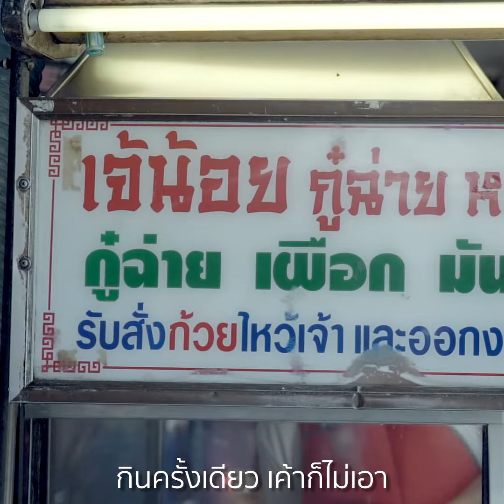เปิดตำนาน "เจ้น้อยกู๋ฉ่าย หอเจี๊ย" กับความอร่อยที่ยาวนานกว่า 30 ปี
เปิดตำนาน "เจ้น้อยกู๋ฉ่าย หอเจี๊ย" กับความอร่อยที่ยาวนานกว่า 30 ปี เรียกได้ว่าเมื่ออยากกินกุยช่ายทอดต้องนึกถึงร้านเจ้น้อยเป็นอันดับแรก
ด้วยกุยช่ายทอดแป้งนุ่ม ไส้กลมกล่อมกำลังดี มาพร้อมน้ำจิ้มสูตรเฉพาะของทางร้าน ทอดด้วยน้ำมันหมูแท้ๆ แบบโบราณส่งกลิ่นหอมเป็นประจำในย่านเจริญกรุง และด้วยความใส่ใจของเจ้น้อยทำให้มีลูกค้าทั้งขาจรขาประจำแวะเวียนกันเข้ามาที่ร้านอย่างไม่ขาดสาย
หากใครที่กำลังมองร้านอร่อยๆ แนวสตรีทฟู้ดอยู่ แนะนำร้านนี้เลยค่ะ รับรองว่าถูกใจแน่นอน
เจ้น้อย กู๋ฉ่าย หอเจี๊ย กุ้ยช่าย
📍พิกัด : ใกล้โรงแรมดับเบิลยู 22 ซอย มะขาม 1 แขวง ป้อมปราบ เขตป้อมปราบศัตรูพ่าย กรุงเทพมหานคร